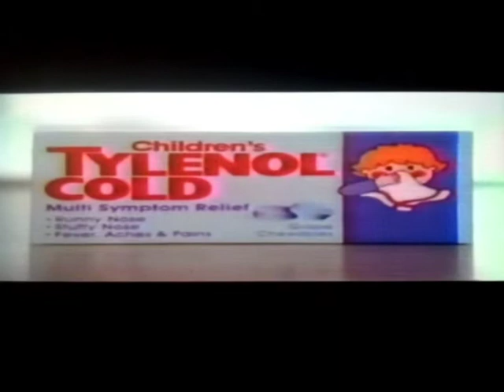MST3K TURKEY BREAK 6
TURKEY BREAK